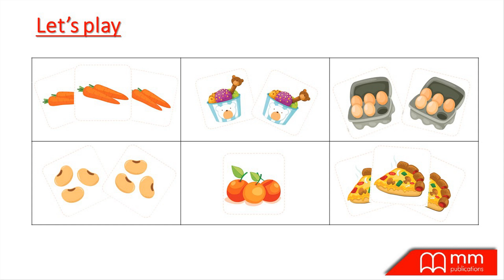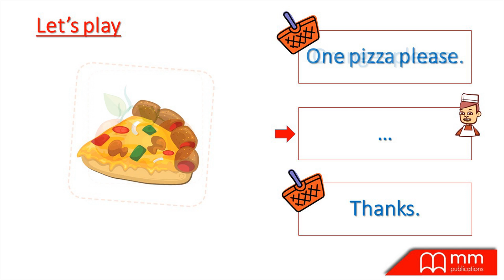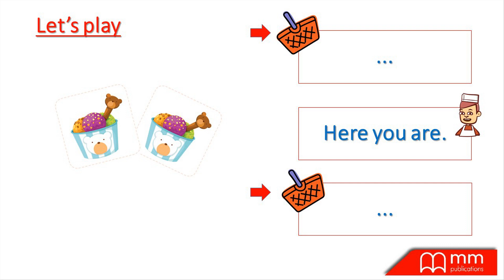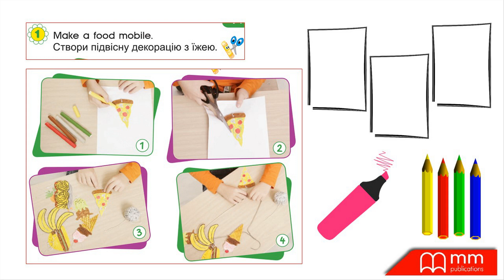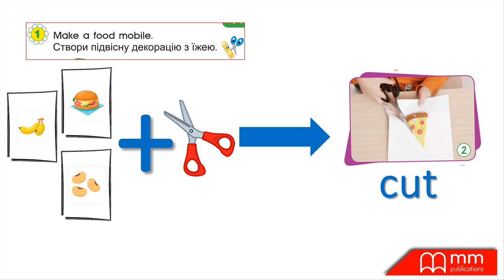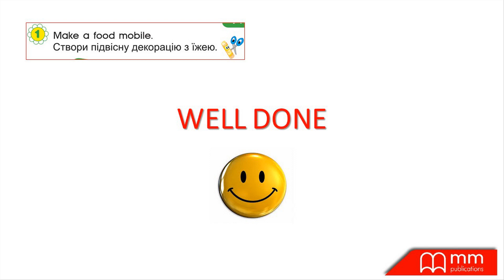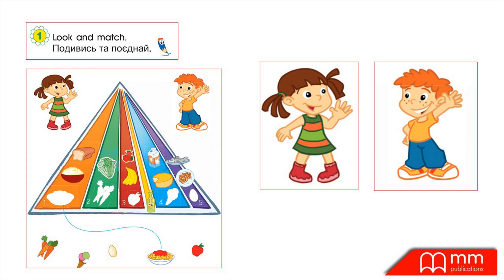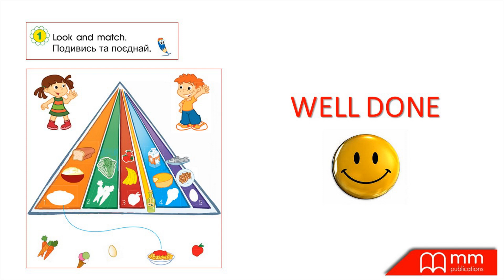Smart Junior 1 Module 7 Project